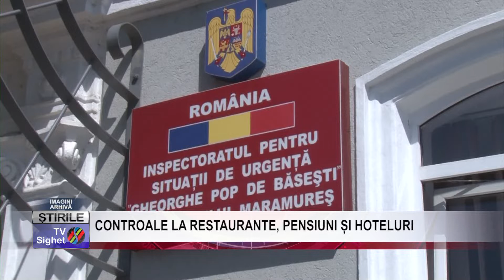04 CONTROALE LA RESTAURANTE, PENSIUNI ȘI HOTELURI